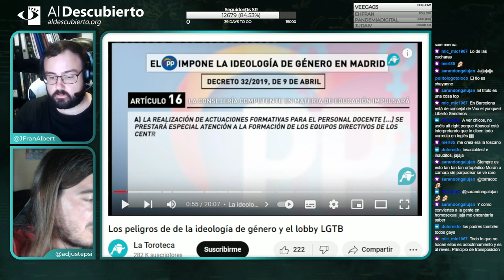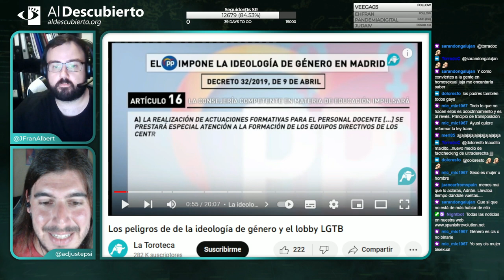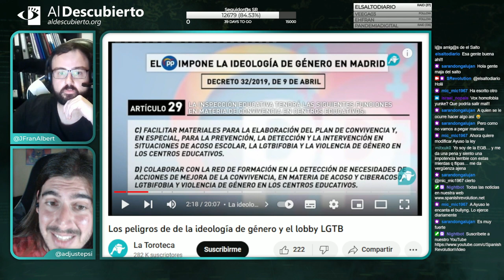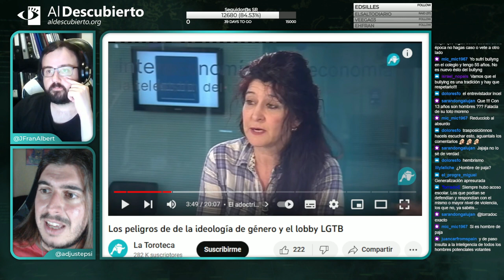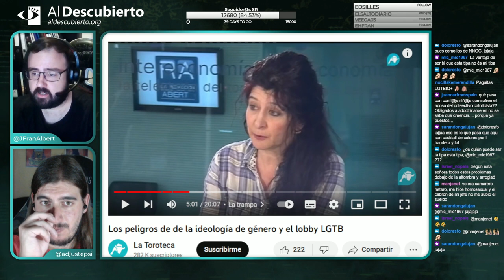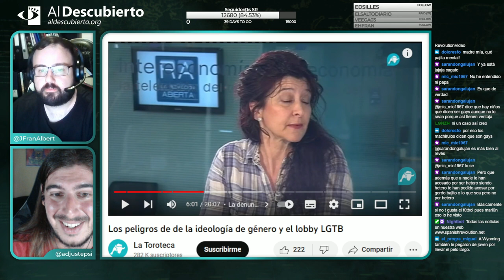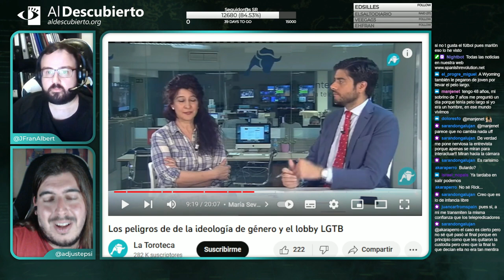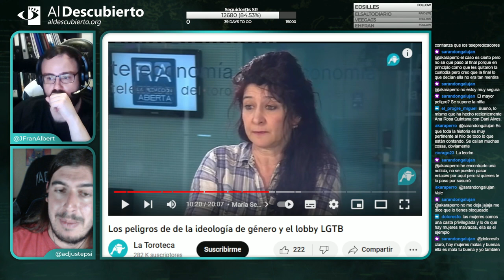Desmontando a Alicia Rubio sobre ideología de género y lobby LGTB - Al Descubierto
Desmontando a Alicia Ruio sobre ideología de género y lobby LGTB - Al Descubierto

En Desmontando a la ultraderecha, analiza una entrevista a la diputada de Vox Alicia V. Rubio, fragmento emitido el 31/05/2023.

De con Licencia Atribución de Creative Commons (reutilización permitida)